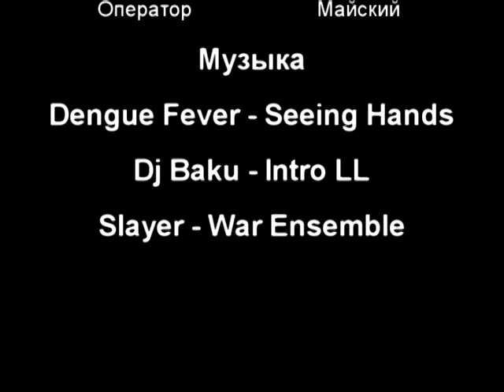Махито Есть (1)